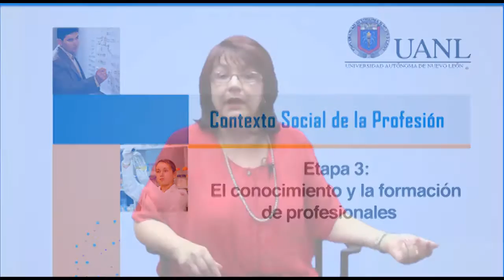Contexto Social de la Profesión Etapa 3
El conocimiento y la formación de profesionales.

El conocimiento se va transformando, cambiando de acuerdo a las necesidades de un contexto social, es decir nosotros y las personas a nuestro alrededor. Las profesiones, así como las universidades que forman a los profesionistas, han tenido que irse adaptando, a la par que el mundo global y tecnológico, para lograr con éxito su introducción al campo laboral.